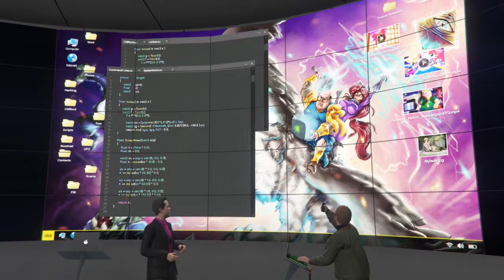GTA with Malc the Calc